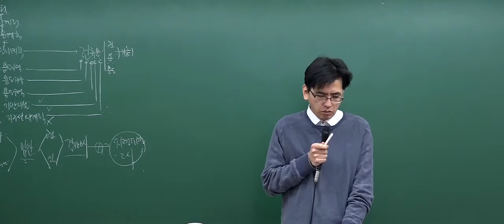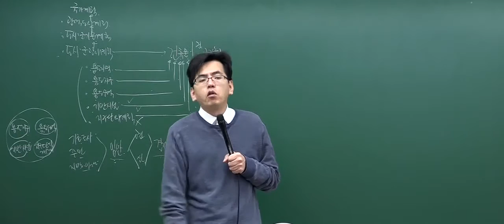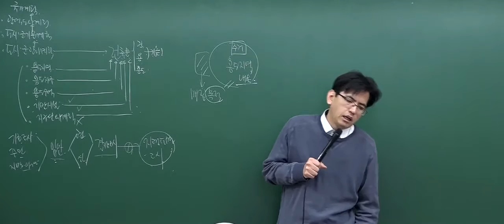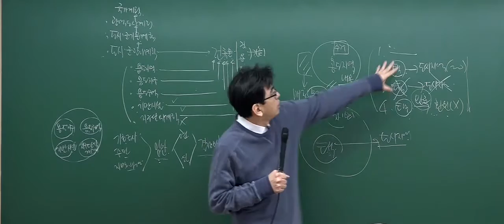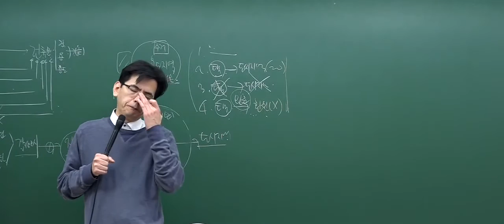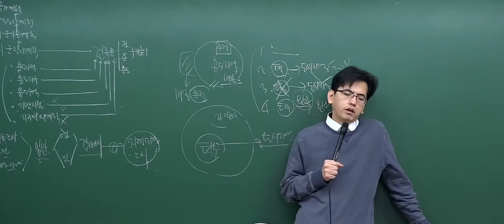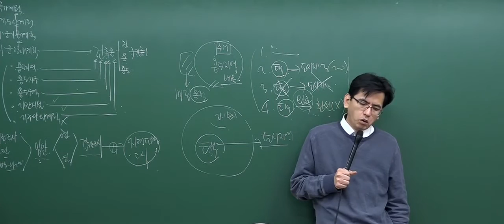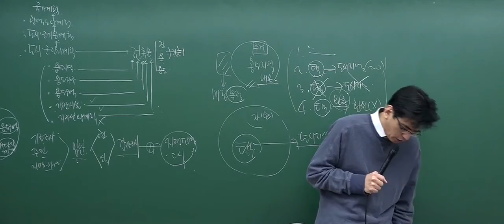[2017심화_1회2강] 공인중개사 강의_부동산공법(김동영)_용도지역 (P.10)